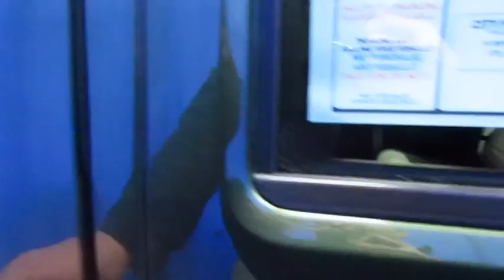2008 JEEP WRANGLER Anchorage, Eagle River, Palmer, Wasilla, Kenai, AK 8L583224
USED 2008 JEEP WRANGLER
Lithia Chrysler Jeep South Anchorage: Servicing Anchorage, Alaska near Eagle River, Palmer, Wasilla, and Kenai, AK
2008 JEEP WRANGLER  - Stock#: 8L583224 - VIN#: 1J4GA39118L583224

Lithia Chrysler Jeep South Anchorage
9600 Old Seward Hwy

CARFAX 1-Owner, ONLY 57,377 Miles! 4x4,24C UNLIMITED X CUSTOMER PREFERRED OR... CD Player, iPod/MP3 Input, ANTI-SPIN REAR DIFFERENTIAL, 4-SPEED AUTOMATIC TRANSMISSION, ENGINE BLOCK HEATER, 3.8L SMPI V6 ENGINE. CLICK NOW!br /br /THIS JEEP WRANGLER COMES EQUIPPED WITH PREMIUM FEATURESbr /4-SPEED AUTOMATIC TRANSMISSION DME 3.73 axle ratio, ANTI-SPIN REAR DIFFERENTIAL, ENGINE BLOCK HEATER, 24C UNLIMITED X CUSTOMER PREFERRED ORDER SELECTION PKG 3.8L V6 engine, 4-speed auto trans, 3.8L SMPI V6 ENGINE (STD) br /br /JEEP WRANGLER: UNMATCHED RELIABILITYbr /CARFAX 1-Owner. Qualifies for CARFAX Buyback Guarantee. 5 Star Driver Front Crash Rating. 5 Star Passenger Front Crash Rating. br /br /KEY FEATURES ON THIS WRANGLER INCLUDEbr /4x4, iPod/MP3 Input, CD Player MP3 Player, Rollover Protection System, Electronic Stability Control, Bucket Seats, 4-Wheel ABS. br /br /JEEP WRANGLER: GO ANYWHERE, DO ANYTHINGbr /The automotive press has always drooled over the Jeep Wrangler's rock climbing and trail crawling abilities, calling it the most capable, affordable off-road SUV on the market. - usnews.com br /br /WHO WE AREbr / In-market for a used car, truck, van, or SUV, Lithia Chrysler Jeep Dodge Ram of Anchorage is the place. Whether you finance, pay cash, or utilize alternative finance options, Lithia Chrysler Jeep Dodge is here. Business or pleasure, nowhere in AK better fits your pre-owned needs. Turning in a rental car? At Lithia Chrysler Jeep Dodge Ram, we offer Factory Certified, Lithia Assured & Value Priced Vehicles for any budget, 100% Certified Service Technicians, & available lifetime oil changes! br /br /Plus tax, title and license.  Prices include $200 dealer doc fee. See dealer for Stock Numbers.  Price contains all applicable dealer incentives and non-limited factory rebates. You may qualify for additional rebates; see dealer for details.br / Some of our Pre-Owned vehicles may be subject to unrepaired safety recalls. Check for a vehicle's unrepaired recalls by VIN at